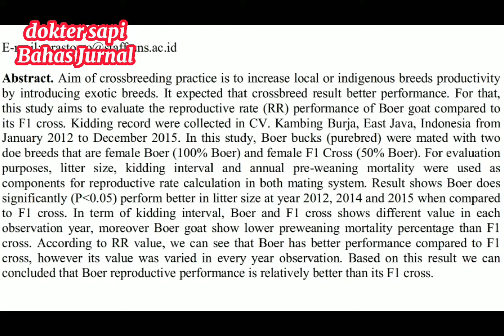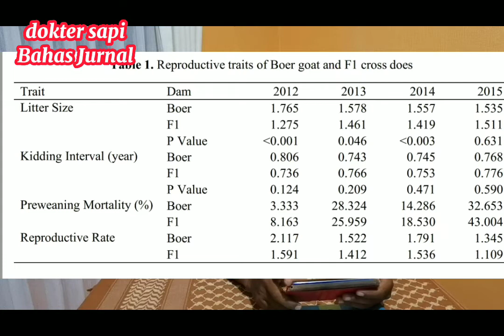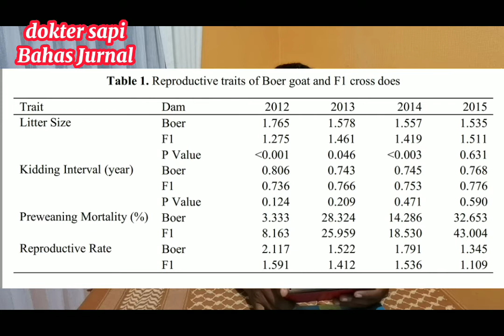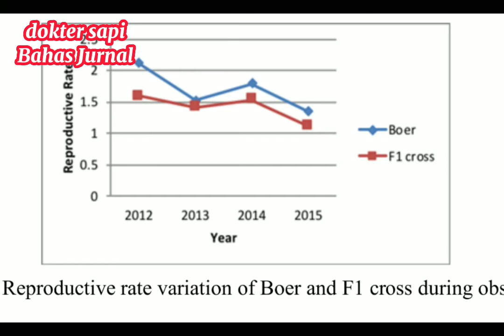BETERNAK KAMBING BOER DAN PERSILANGAN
PERSILANGAN kambing lokal dan kambing boer bertujuan meningkatkan kualitas genetik kambing lokal untuk menghasilkan daging seperti kualitas kambing boer. namun dalam jurnal ini dibahas perfoma produksi dan reproduksi kambing persilangan dibandingkan dengan boer full blood